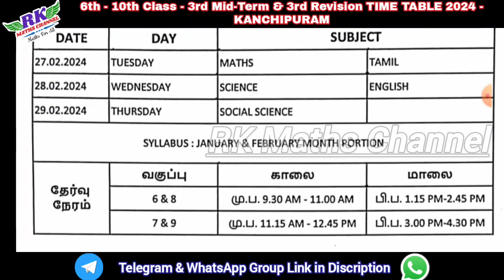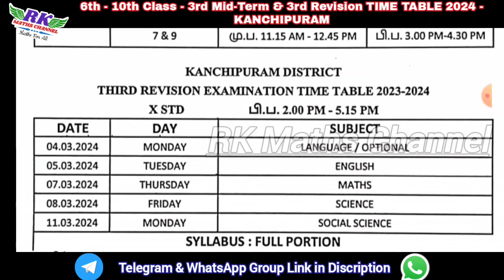TN 6th - 10th Class|3rd Mid-Term & 3rd Revision Exam 2024|KANCHIPURAM District TIME TABLE 2024